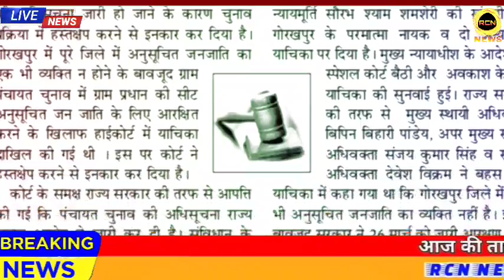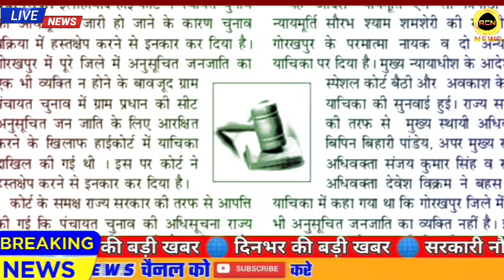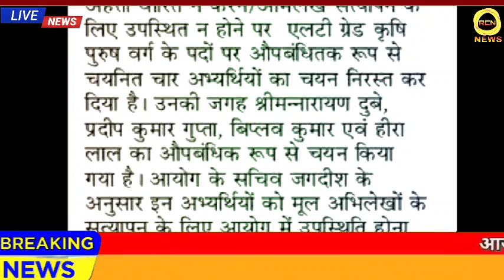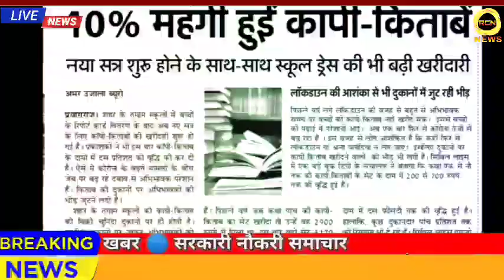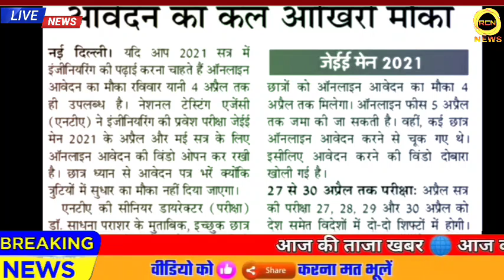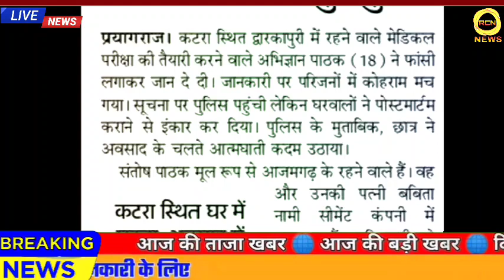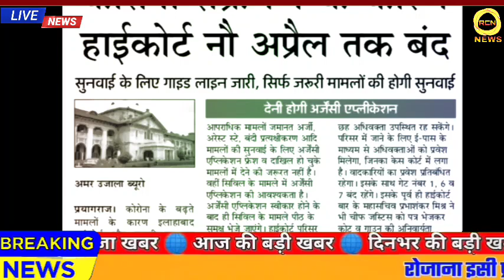3 अप्रैल 2021: आज के मुख्य समाचार, Corona Update, Chunav News, Job news, Up News